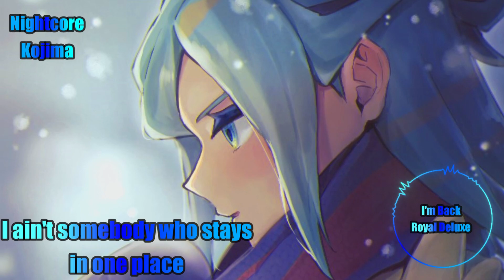Nightcore - I'm Back (Royal Deluxe)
I'm glad to say I'm back and ready to show you guys even more great songs. I hope you've been excited for my return because I know I am. My arm is much better and my nerves have finally healed so I can actually edit now. I hope you all enjoy the video!

Character: Grusha
Anime/Game: Pokemon Scarlet, Violet